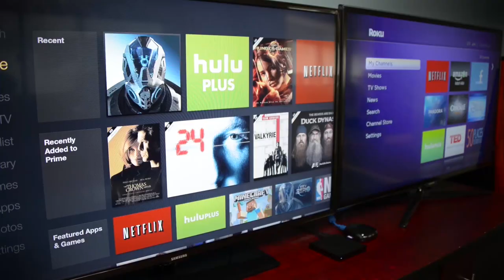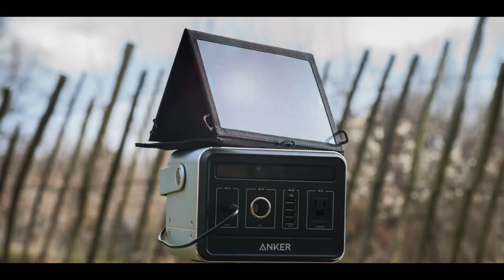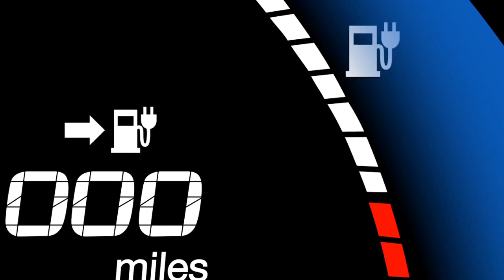Disney to break up with Netflix, then start multiple streaming services?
Like a lot of relationships, we were pretty sure this one wouldn’t last either. Entertainment giant Disney, which also owns ABC, ESPN, Lucasfilm/Star Wars, Marvel and a few little theme parks, says it’ll be parting ways with Netflix by 2019 as it spools up it’s own streaming service – or services. That’s right, Disney is so big – they’re the number 2 media company behind Comcast – that they may launch several streaming services in the future.

And what could they possibly be? How about a Marvel-only service? Or a dedicated Star Wars channel (honestly, we’d be down for that). Or a 24-7 Frozen stream? Yeah, OK, that may be a bit much, but the main takeaway here is that you’ll most likely have to subscribe to yet ANOTHER streaming service to get your Disney fix, although head mouse Bob Iger told CNBC that they may continue to work deals with Netflix in regards to “other” content. So, we’ll see.

Disney just recently invested heavily in streaming solutions company Bamtech, so the plan is already in motion. Netflix’s stock took a big hit on the announcement, so it’ll be interesting to see who they try to make a content deal with next.